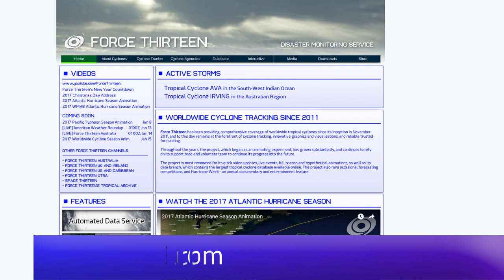[Australia] Cyclone Joyce Update - 9am AWST Jan 11, 2018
Latest on Cyclone Joyce which is expected to impact Western Australia this week.